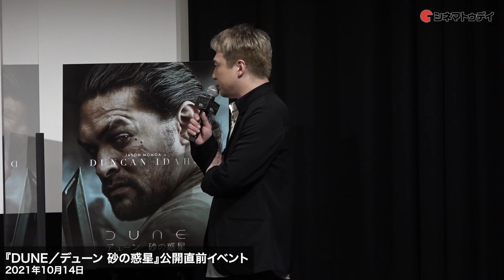『DUNE／デューン』吹替声優・入野自由、皆川純子、森川智之、安元洋貴、内田真礼が登壇！公開直前イベント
映画『DUNE／デューン　砂の惑星』吹替版声優の入野自由、皆川純子、森川智之、安元洋貴、内田真礼が公開直前イベントに登壇。

〜見どころ〜
『スター・ウォーズ』シリーズなど数多くのSF作品に影響を与えたというフランク・ハーバートの小説を、『ブレードランナー 2049』などのドゥニ・ヴィルヌーヴ監督が映画化。宇宙を支配する力を持つ秘薬の生産地で、デューンと呼ばれる惑星を舞台に繰り広げられる覇権争いを描く。主人公を『君の名前で僕を呼んで』などのティモシー・シャラメが演じ、『ライフ』などのレベッカ・ファーガソン、『ライフ・イットセルフ　未来に続く物語』などのオスカー・アイザックのほか、ジョシュ・ブローリン、ハビエル・バルデムらが共演する。

〜あらすじ〜
人類が地球以外の惑星に移り住み宇宙帝国を築いた未来。皇帝の命により、抗老化作用のある秘薬「メランジ」が生産される砂の惑星デューンを統治することになったレト・アトレイデス公爵（オスカー・アイザック）は、妻ジェシカ（レベッカ・ファーガソン）、息子ポール（ティモシー・シャラメ）と共にデューンに乗り込む。しかし、メランジの採掘権を持つ宿敵ハルコンネン家と皇帝がたくらむ陰謀により、アトレイデス公爵は殺害されてしまう。逃げ延びたポールは原住民フレメンの中に身を隠し、やがて帝国に対して革命を決意する。